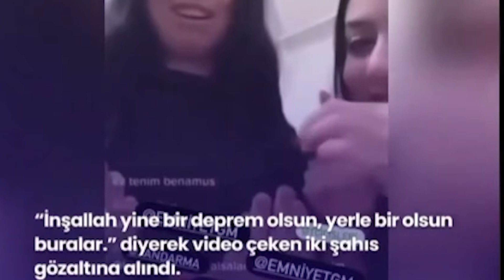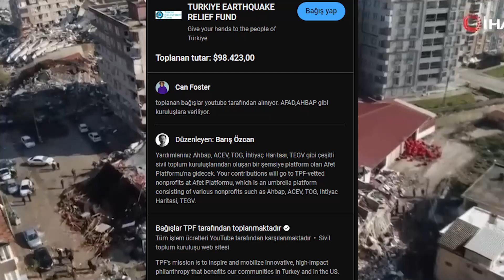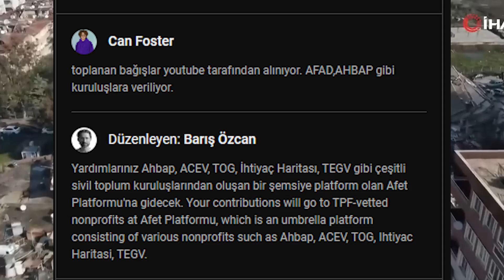DEPREM İNŞALLAH TEKRAR OLUR DİYEN KANSIZLAR!